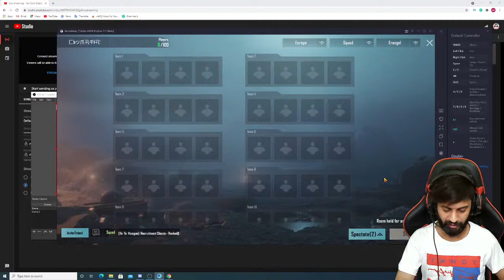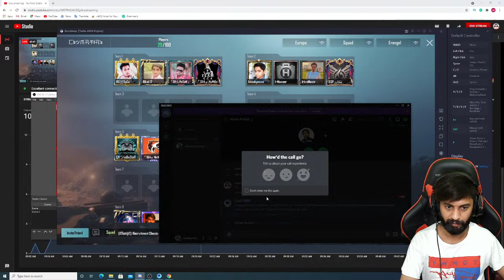PUBG MOBILE LIVE TOURNAMENT THIRD DAY 2021 | Ubaid Gaming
PUBG TOURNAMENTS THIRD  DAY 2021

PUBG TOURNAMENT WITH FULL SQUAD 2021

LIVE TOURNAMENT

AMAZING PUBG ROOM TOURNAMENT

Keep Supporting my work 🥰🙏
It takes a lot of time to edit a video ... Just to make a cute smile on your faces 😍❤️

If you are new to Pubg Mobile or have played the game but got knocked out soon, then do watch this video. This video is in Hindi and in this video I have shown how to play the Pubg mobile game, the rules, and some tips and tricks.

👍👍👍My Gaming equipment and Pc Specifications👍👍👍

CPU: Ryzen 3700x🔥
Motherboard: MSI B450 TOMAHAWK MAX✔️
GPU: Nvidia Geforce RTX 2060✔️
SSD: 500 GB 970 EVO Plus NVME M.2✔️
HDD: Toshiba 2TB❤️
Mouse: Glorious Model O mate black❤️
Webcam: Redragon GW900✔️
Headphone: Hyperx cloud alpha
Microphone: Built-in Hyperx cloud alpha microphone🔥
Monitor: Asus Vg32vq1b 32” curved 165hz👍
Case: Coolermaster MB520 ARGB❤️
RAM: Corsair VENGEANCE RGB PRO 16GB (2 x 8GB) DDR4 3200MHz